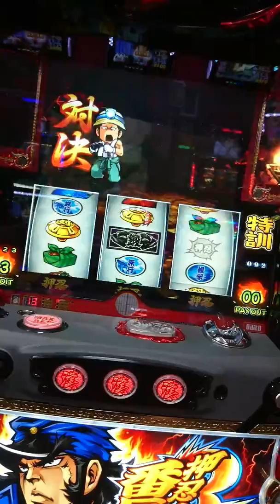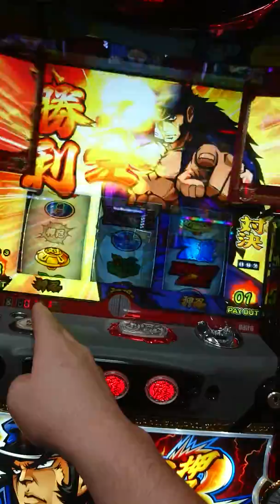番長３ 設定⑤ 熱いキーン×２連続も対決へ！？(・・;)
番長３設定⑤濃厚台での展開です。